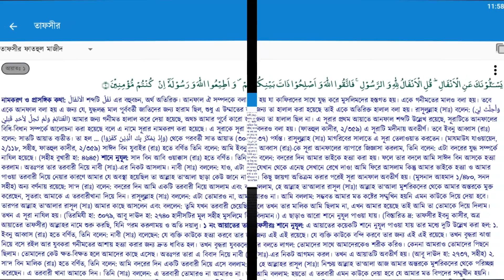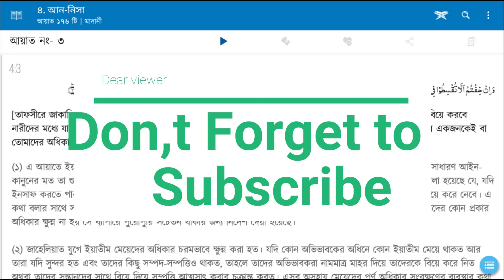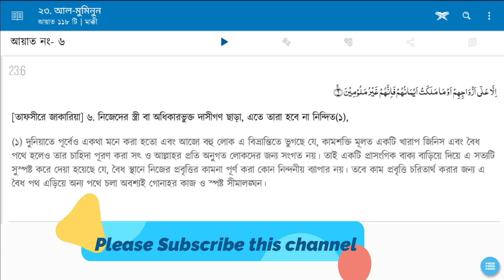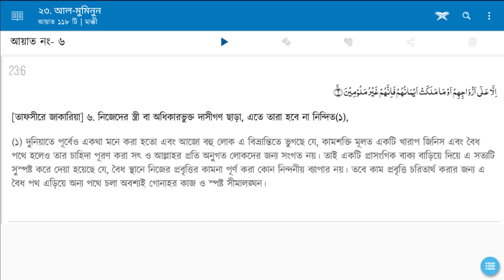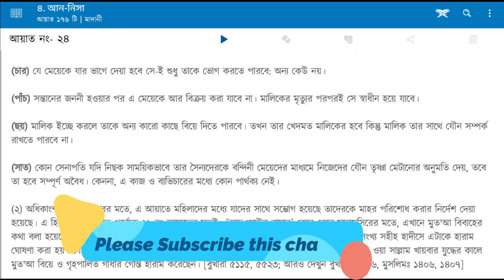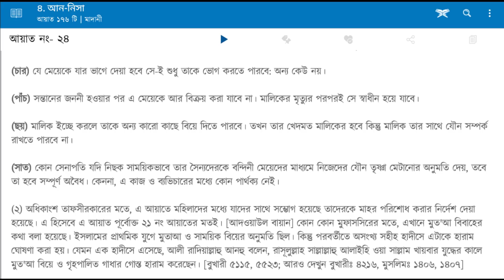সদ্য ঈমান নষ্ট হওয়া মুমিনের ইসলাম নিয়ে যৌক্তিক আলোচনা। ধর্ম অধর্ম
আমাদের চারপাশের প্রচুর মানুষ ইসলাম ত্যাগ করছে তবে তারা বলার সাহস খুবই কম পায় যার ফলে আমাদের সামনে সেই সমিক্ষাটা খুব কমই আসে।
তবে এখানে একজন মুমিনের একটি বক্তব্য গ্রহণ করা হল যেখানে উনি তার সংশয়ে ঢুকা ও ইসলাম নিয়ে মুখ খুলতে বাধ্য হলেন যারা নতুন শুনছেন প্লিজ চ্যানেলটিকে সাবস্ক্রাইব করে পাশেই থাকুন @মুক্ত_গল্প